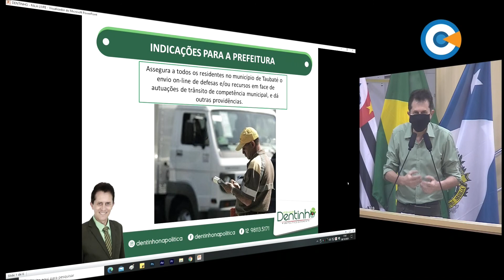Minuto Legislativo - Ver. João Henrique Dentinho - 150ª Sessão Ordinária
O vereador João Henrique Dentinho fez uma indicação ao Executivo para que os moradores de Taubaté possam fazer online as defesas ou recursos de autuações de trânsito.